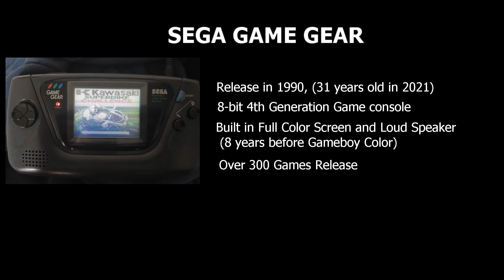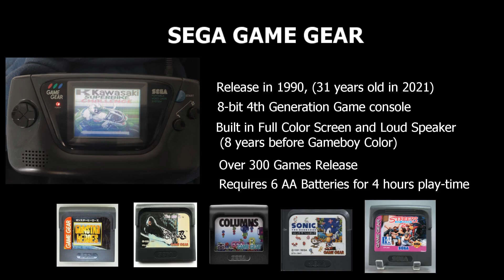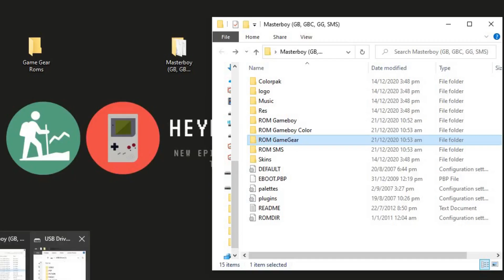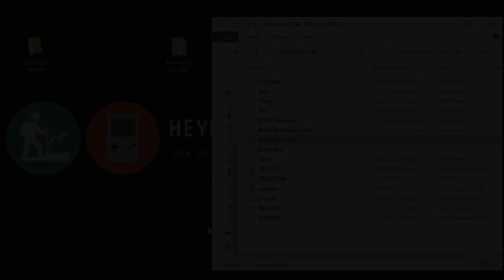[PSP] Play SEGA GAME GEAR ROMs on Sony PSP (Playstation Portable) | Tutorial 2022 ✅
in this video i will show you how you can Play SEGA GAME GEAR on Sony PSP (Playstation Portable).
Let's install a Sega Game Gear & Master System emulator for the PSP/PSP GO. Masterboy app allows you to Emulator GameBoy, GameBoy Color, Sega Gamer Gear & Master System perfectly on your PSP without any issues!

In 1991, SEGA released the Game Gear to keep up with Nintendo in the video game market. Although it eventually succumbed to the Game Boy, SEGA's handheld is still loved today.